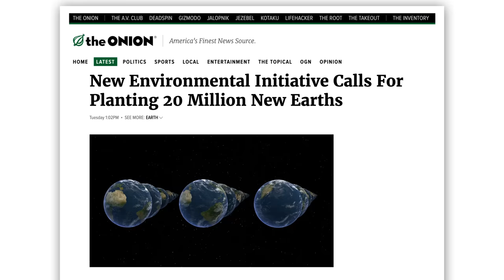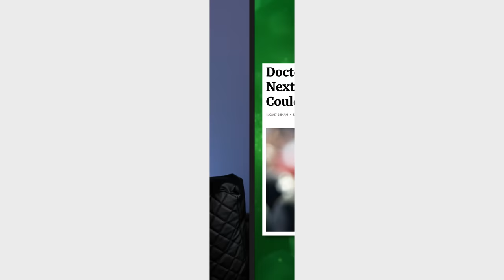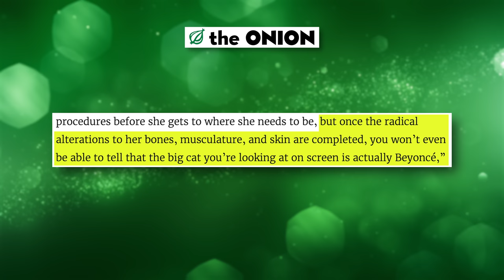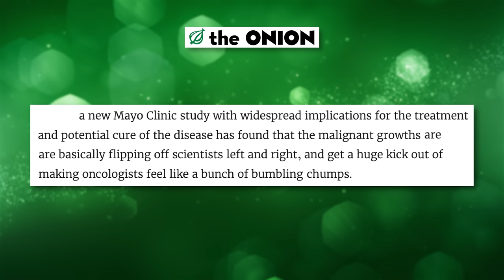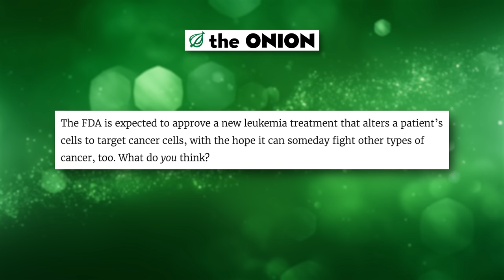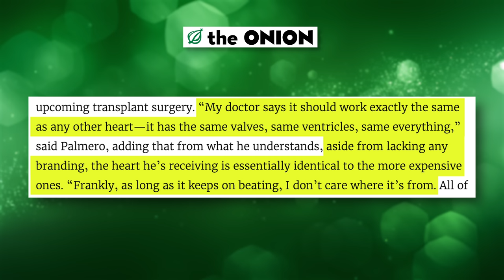Doctor Reacts To The Most Bizarre Onion Medical Headlines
I had so much fun reacting to medical headlines from The Onion 6 months ago, so I decided to do it again! Beyoncé getting a surgery to look like her character from The Lion King, Rob Gronkowski playing as a bionic man, being truthful with your OBGYN, treatments for cancer and Alzheimers… The Onion truly holds nothing back. Remember, The Onion is a SATIRICAL newspaper, meaning none of this is real.

340 W 42nd St # 2695